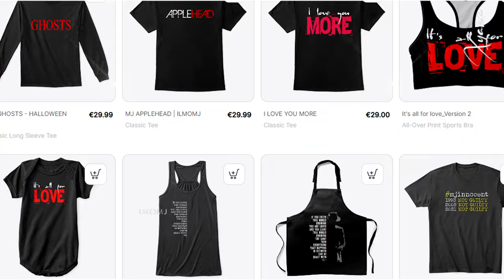ᴴᴰ The Girl who KISSED Michael Jackson on Stage Interview | Argentina 1993 ♥ Sub eng/Ita/French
Michael Jackson - She's Out Of My Life - Live in Buenos Aires, Argentina October 12,1993

It was fan. Her name is Luciana Lopez. She gave an interview at the time to Argentinian press. She was sixteen, she was with her friend at front of stage and she asked to a bodyguard if she could go on stage to dance with Michael. He said he would see what he could do and later he came back and signaled for her to move so they picked her up and said to her she could hug Michael and do whatever she wanted on stage. She doesn’t remember much because she was in shock, she said that she was a huge fan before going on stage but after that night she was in love. She didn’t see his face very well, but he smelled great. The show was Friday night, she didn’t slept until Saturday and she dreamed with him. On Monday, her schoolmates couldn’t believe her luck.